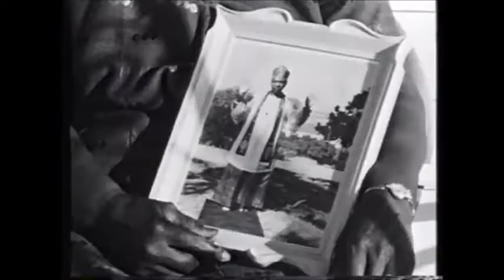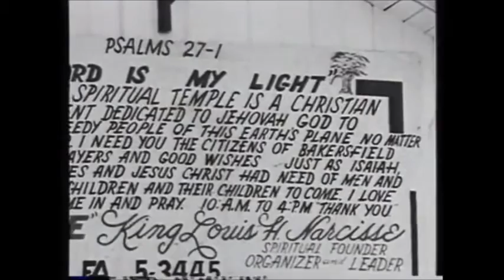King Louis H Narcisse : I'm on the Battlefield (working for my Lord)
A 1963 recording of the late, King Louis H. Narcisse  in Oakland, CA.